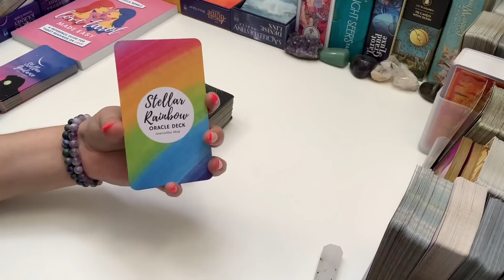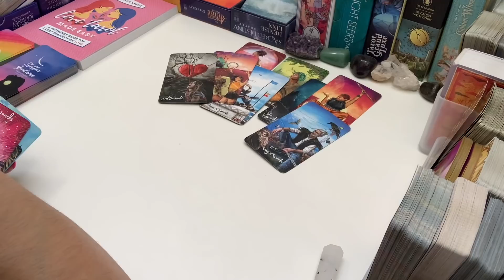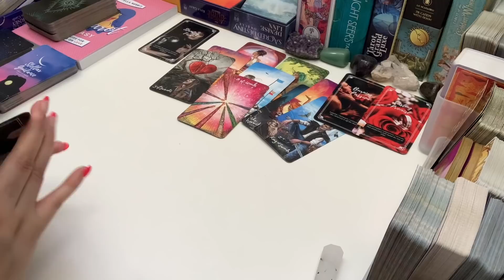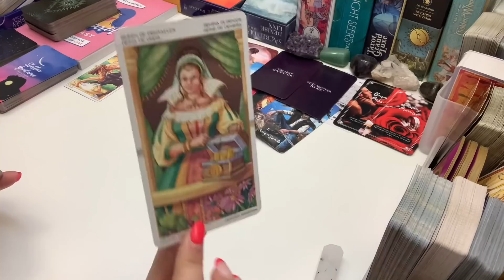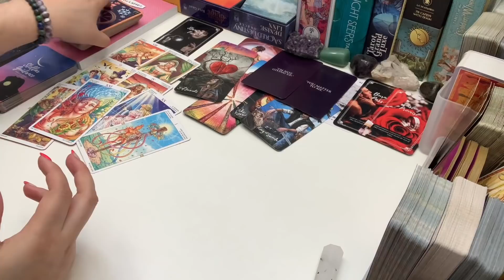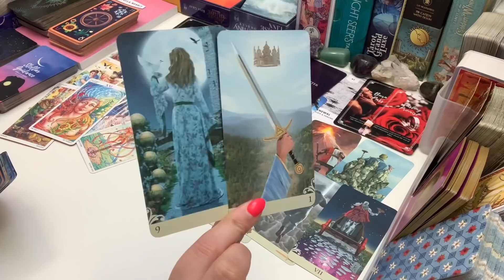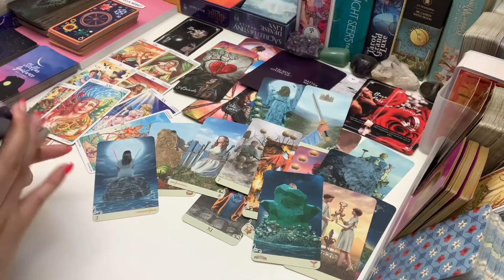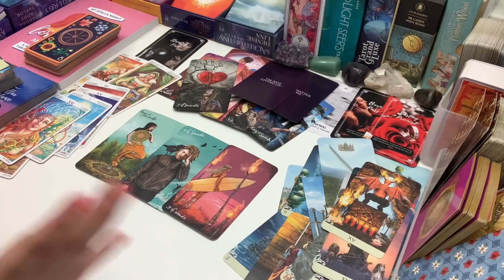ARIES 💕 "You matter to me." Choosing You Over Them ~ You & Them June 2021 Love Tarot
Love Tarot Made Easy: Paperback | eBook

By entering this giveaway you are agreeing that you are at least 18 years or older. The winners will receive one (1) Stellar Rainbow Oracle Deck. Good luck!

🔮 PERSONAL READINGS:
I am now offering a Spiritual Guidance personal reading on a limited basis.
Check back if you don't see any listed.